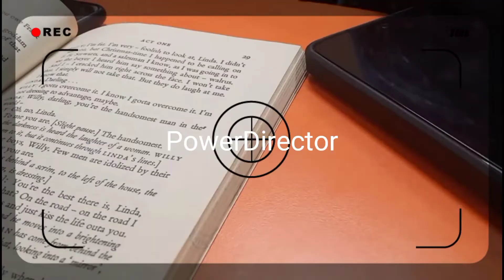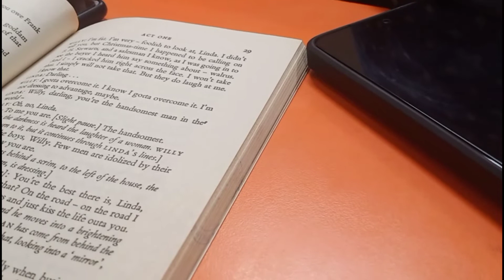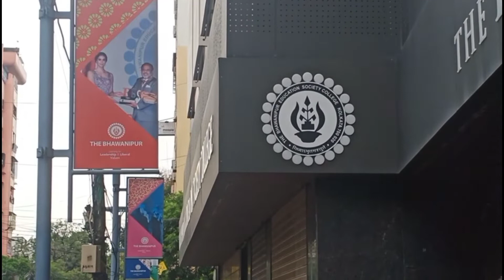College Vlog: Day at College | BESC | Calcutta University | Jhanvi Patel